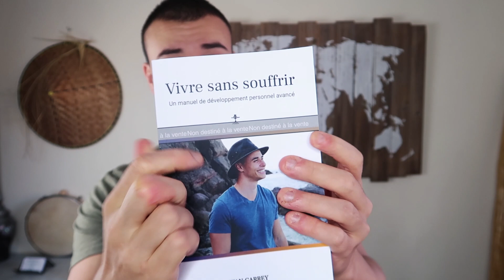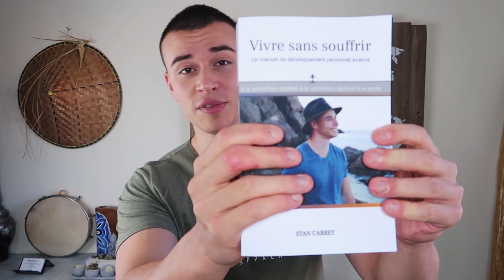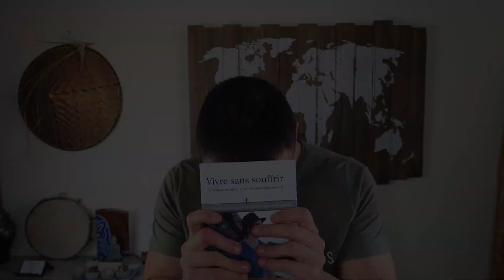Je vous présente mon nouveau LIVRE : Vivre sans souffrir 👊😁📚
Pour Acheter mon livre :
Amazon (livre papier)
Livre numérique

Les livres que j'ai écrits 📚

À bientôt!

Stan Carrey